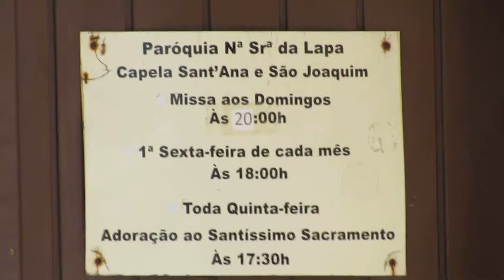Igreja de Santana na Praia da Armaçã em Florianópolis sc